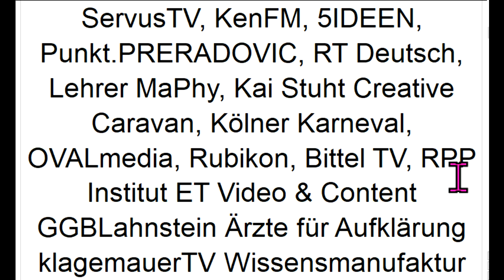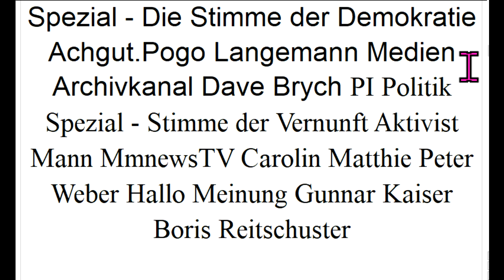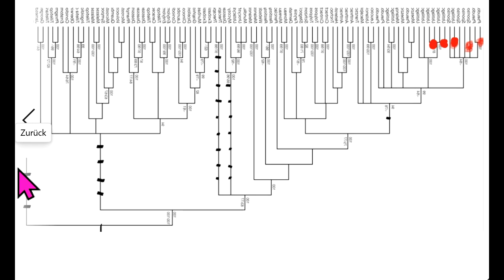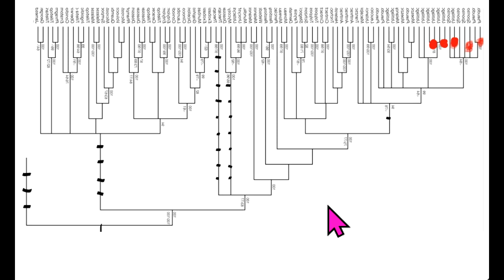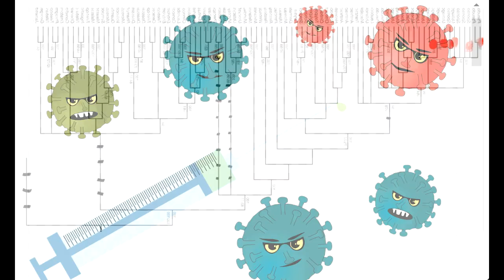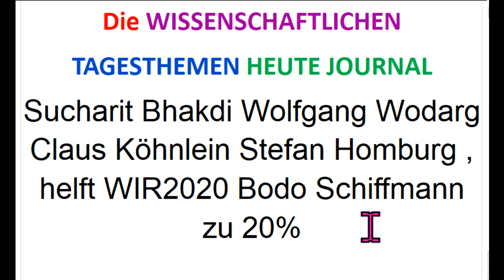Wählt WIR2020 +NextS4F.de-Reformen!!! Sucharit Bhakdi Wolfgang Wodarg Claus Köhnlein Bodo Schiffmann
5. Homepage NextS und Weltrat:
Corona Markus Krall Greta Thunberg Donald Trump Thilo Sarrazin Fridays For Future Ulrich Kutschera Christian Felber GWÖ ServusTV, KenFM, 5IDEEN, Punkt.PRERADOVIC, RT Deutsch, Lehrer MaPhy, Kai Stuht Creative Caravan, Kölner Karneval, OVALmedia, Rubikon, Bittel TV, RPP Institut ET Video & Content GGBLahnstein Ärzte für Aufklärung klagemauerTV Wissensmanufaktur Eva Herman Der Fehlende Part Stiftung Corona-Ausschuss NachDenkSeiten Oli NuoViso.TV GD-TV Schwäbisch Gmünd PI Politik Spezial - Die Stimme der Demokratie Achgut.Pogo Langemann Medien Archivkanal Dave Brych PI Politik Spezial - Stimme der Vernunft Aktivist Mann Wladimir Putin Sahra Wagenknecht Bill Gates Richard David Precht Jeff Bezos Extinction Rebellion XR Mark Zuckerberg Hans-Werner Sinn Warren Buffett Luisa Neubauer Arnold Schwarzenegger Ende Gelände Jane Fonda Barack Obama Bernie Sanders Noam Chomsky Boris Johnson Elon Musk Larry Fink Kim Jong-Un Leonardo DiCaprio Xi Jingping Attila Hildmann Xavier Naidoo Bürgerrat, Volksabstimmung, Mehr Demokratie, Bürgerversammlung Carla Reemtsma Scientists For Future Die Wirtschaftsweisen Sachverständigenrat ifo Institut ÖDP BGE Bedingungsloses Grundeinkommen Volksentscheid Bürgerrat NDS NachDenkSeiten Degrowth Rainer Mausfeld Gemeinwohl-Ökonomie Niko Paech Postwachstum Ökologisch-Demokratische Partei Bhutan Bruttonationalglück Bürgerliche Revolution Atlas Initiative Permakultur Cradle2Cradle ZEGG Tamera Bonobo-Kommunismus Andreas Michalsen Max Otte hans-georg maaßen WerteUnion ulrike herrmann Atlas Initiative Dr. med. Rüdiger Dahlke KenFM Jörg Spitz Karl J. Probst Ernst Wolff Covid 19 Prof. Dr. Christian Kreiß Die Wirtschaftsweisen (Sachverständigenrat ) Prof. Dr. Heiner Flassbeck Prof. Norbert Bolz ifo Institut Osho Bhagwan Shree Rajneesh Kritik am Eso-Spiro-Guru-Psycho-Nahrungs-
Ergänzungs-“Gesundheits“-Geschäft